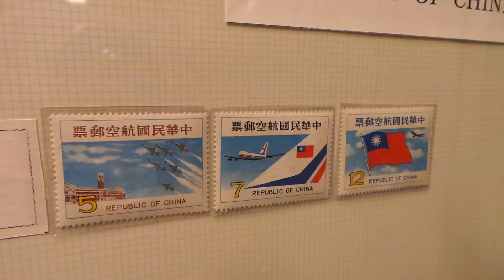2015.1.17台北市 郵政博物館 郵票世界 交通類圖案郵票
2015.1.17台北市 郵政博物館 郵票世界 交通類圖案郵票